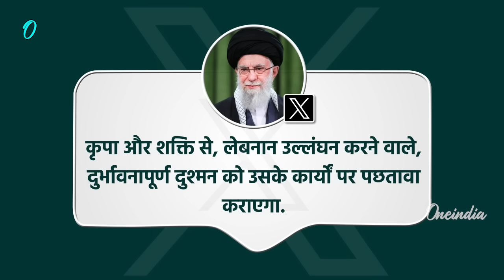Israel Hezbollah War: हिजबुल्लाह चीफ Hassan Nasrallah की मौत के बाद Iran में अलर्ट | IDF | वनइंडिया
Israel Lebanon War: इजराइल लेबनान स्थित हिजबुल्लाह (Hezbollah) के खात्मे को लेकर लगातार एक्शन मोड मे है. यूनाइटेड नेशंस (UN) में प्रधानमंत्री बेंजामिन नेतन्याहू (Netanyahu) की स्पीच के करीब एक घंटे बाद बेरूत में, इजराइल ने मिसाइलें दागीं. इसमें 6 इमारतें पूरी तरह से ध्वस्त हो गईं. इनमें से एक हिजबुल्लाह का हेडक्वार्टर बताया जा रहा है. साथ ही IDF ने दावा किया है कि, Hezbollah chief Hassan Nasrallah भी मारा गया है.